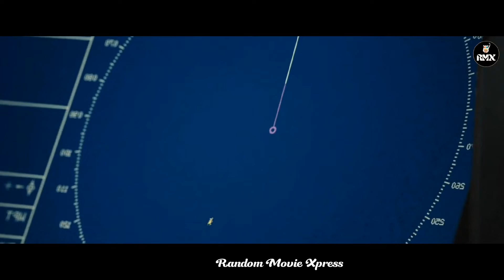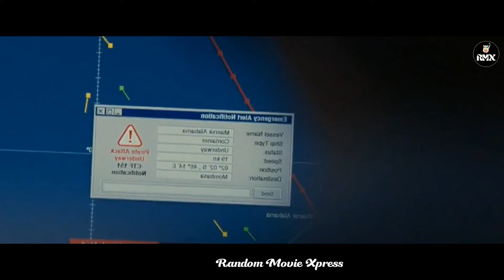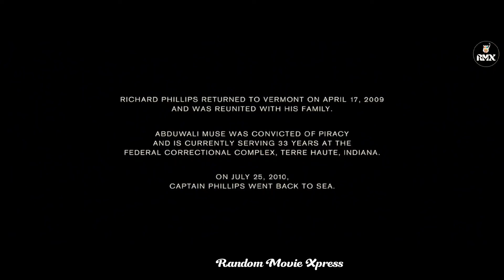Captain Phillips movie explained in bangla|Captain Phillips Movie Story in Bnagla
Maersk Alabama, an unarmed US container ship, gets hijacked by Somali pirates, led by Abduwali Muse, en route to Kenya. The ship's captain and Muse soon are at the mercy of uncontrollable forces.

Welcome to Random Movie Xpress,
আমি চেষ্টা করবো Hollywood, Korean, Bollywood মুভিগুলো আপনাদের সহজে বোঝানোর জন্য